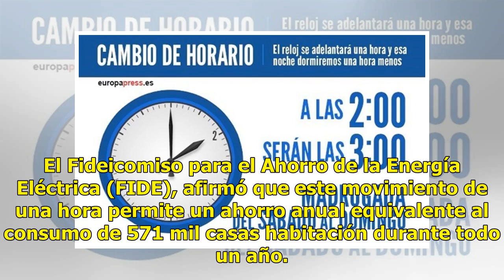Lo que tienes que saber sobre el inicio del horario de invierno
Recuerda que estamos a una semana de que inicie el horario de invierno, por lo que la madrugada del sábado 27 de octubre tendrás que atrasar el reloj una hora, para que al amanecer ya tengas el nuevo horario. El cambio oficial es a las 2:00 de la mañana, y en ese momento es cuando se ajusta la hora ...